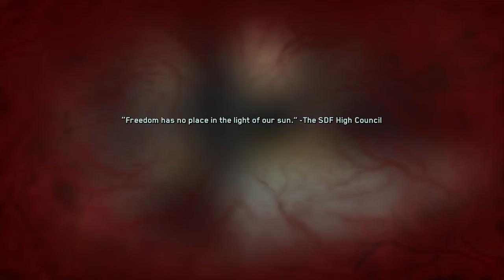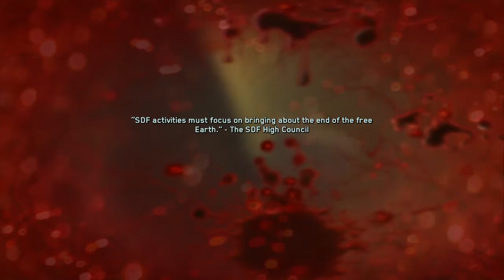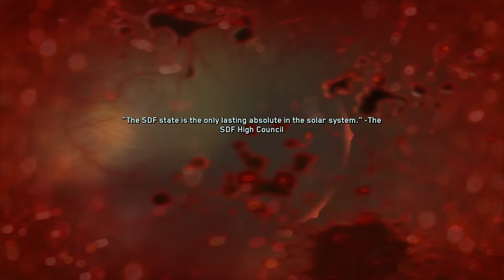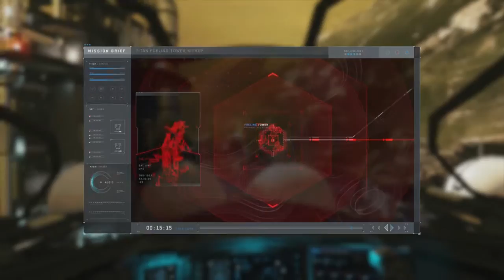Call of Duty Infinite Warfare Walkthrough Gameplay Part 8 Campaign Mission (COD IW)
Hii This is gameranirudh

Call of Duty: Infinite Warfare is a first-person shooter video game developed by Infinity Ward and published by Activision. It is the thirteenth primary installment in the Call of Duty series and was released worldwide for Microsoft Windows, PlayStation 4, and Xbox One on November 4, 2016.

Development of Infinite Warfare began during 2014. It is the first title by Infinity Ward under the new three-year development cycle for the Call of Duty series. The game's campaign is centered around a battle for the Solar System, which the Settlement Defense Front (SDF), a hostile force who are the main antagonists, are attempting to take over. The player takes control of Lieutenant Nick Reyes of the Special Combat Air Recon (SCAR). They have their own transforming fighter, named "Jackal", that they can customize as well as a central hub world named Retribution.

Special editions of Infinite Warfare were released with a remastered version of Call of Duty 4: Modern Warfare, entitled Modern Warfare Remastered. Infinite Warfare's announcement trailer was met with a mixed reception from game critics and journalists and a negative reception from the Call of Duty community. The announcement trailer was the second-most disliked video on YouTube at the time, in part due to a campaign by fans of rival game Battlefield 1 and disgruntled Call of Duty fans expressing frustration at the direction the series had taken.[2] Nevertheless, the game received generally positive reviews upon release; critics praised the single-player campaign, which was seen as a considerable improvement over the game's predecessor Black Ops III, the greater player freedom approach in missions, the Zombies mode, and the visuals, while the multiplayer mode was criticized for its lack of innovation. Infinite Warfare underperformed in sales compared to previous Call of Duty titles.